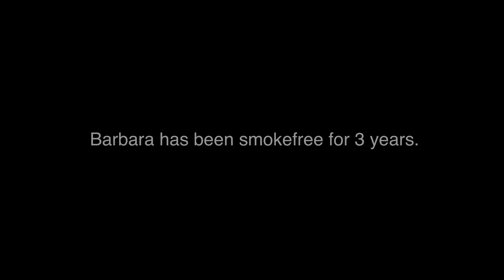Smokefree 60+: “I slipped and I didn’t let it stop me.”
Barbara thought that she did everything right to quit smoking this time, but she found a stashed pack of cigarettes and smoked them. She learned from her mistake, and the next time she faced a moment of weakness, she called NCI’s smokefree quitline.

to find suggestions for how to handle a slip.

This story was inspired by documented personal experiences of former smokers and smokers trying to quit, and is portrayed by an actor.